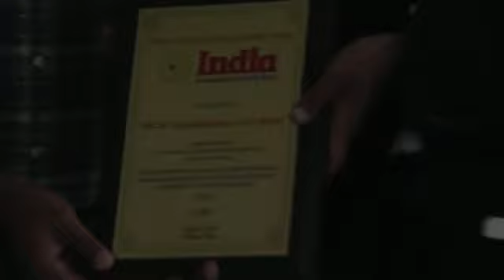M Gopala Krishna, IAS Retired talks about AP and Telangana Future Industrial Development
M Gopala Krishna quotes Adi Shankara meditating along the river Narmada after setting up 4 matts sitting under a spreading banyan tree

Chitram Vata Tarur Moole Shishyaaha Vrudhaaha Gurur viva
Shishyasthu Chinnasamshaya Gurur Mounam Vyaakhyaanam

There comes a day when the Guru will learn from the Shishya due to the latest technology and the younger ones will be faster at adapting.

He says that  some how .. thought in the lines of Shankara  is lost in India ..

Also tells about a Sanskrith Shloka which talks about Quality,

Vastur mulyam pramaanena samayena mita vyayena sevaena mulyam amulyam bhavathi ..

High quality, low cost optimum timely delivery and provide with a spirit of service anything you offer becomes valuable. as perceived by the consumer.

M Gopala Krishna, IAS Retired Special Chief Secretary of AP talks about Future Industrial Development in Andhra Pradesh and Telangana. Impact of Govt Policies and Incentives on Industrial Growth in coming Years.

Supported by TANTEX and IANT, NATS - North American Telugu Society Business Seminar on June 14th 2014 at India Association of North Texas office in Dallas, TX